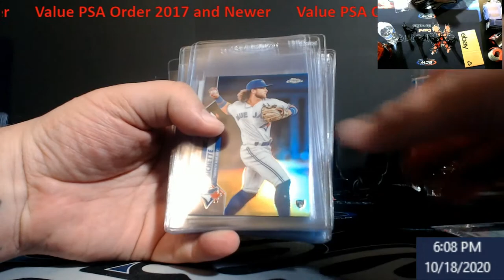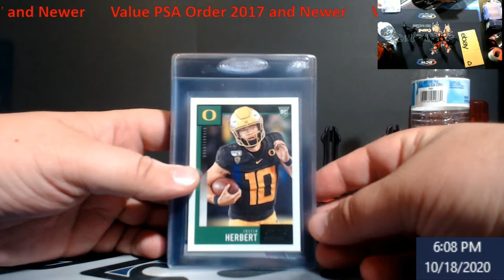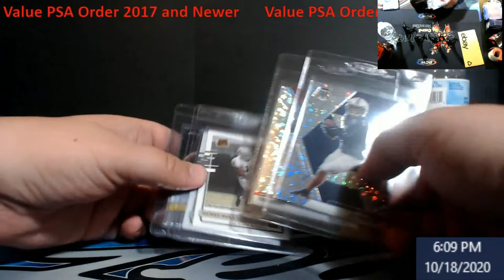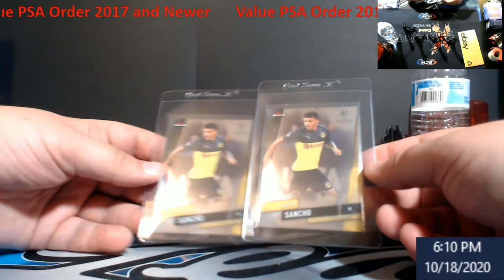PSA Order - Value 2017 and Newer - Oct 19, 2020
1811 N Dixie Ave #104

Who do I collect:
Roberto Clemente
Michael Jordan
Nolan Ryan
Sidney Crosby
Vintage Cards